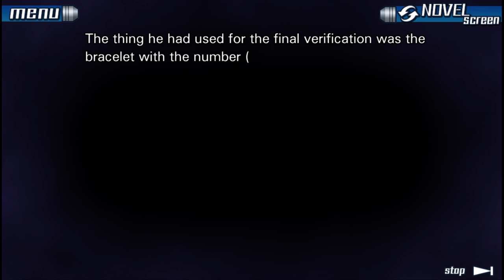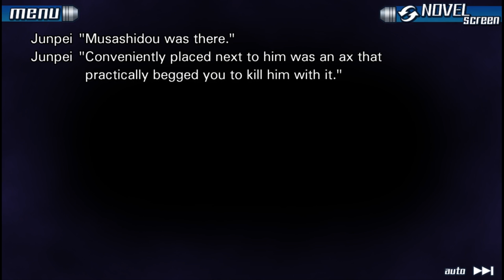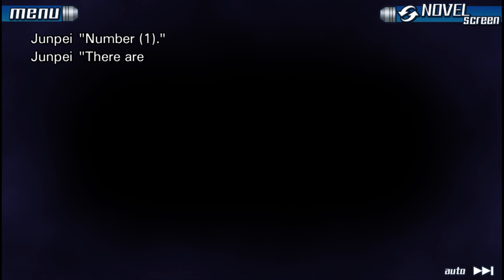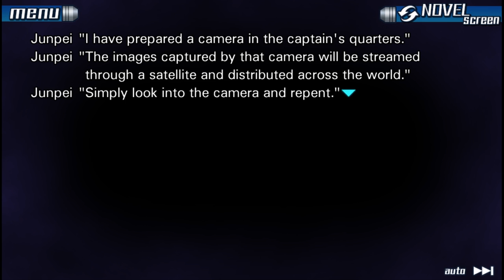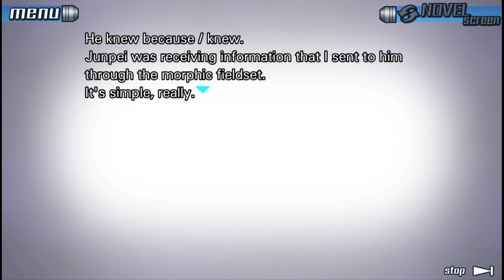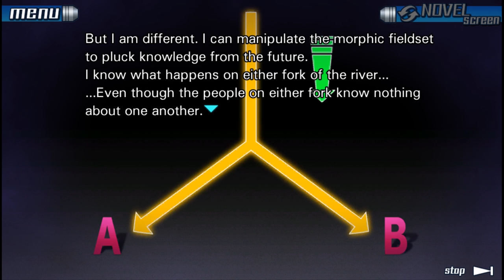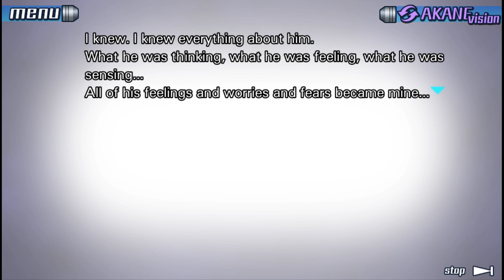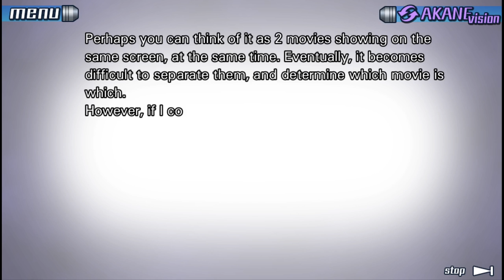Let's Play 999: 9 Hours, 9 Persons, 9 Doors [PC Remaster] Blind Part 26 - Zero Escape: Nonary Games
Let's Play Zero Escape: The Nonary Games on the PC (w/ Japanese voice acting)! In Part 26 of this blind gameplay/let's play of Nine Hours, Nine Persons, Nine Doors (999) Remastered, Junpei and the gang are back at the incinerator...
Zero Escape: The Nonary Games - 999 Remastered (Nine Hours, Nine Persons, Nine Doors) Let's Play Playlist | If you enjoyed the video, consider leaving a like and/or comment as support!

This video is of 999: Nine Hours, Nine Persons, Nine Doors, the first in the Zero Escape trilogy, consisting of 999, Virtue's Last Reward, and Zero Time Dilemma. This is the Remastered PC version with official Japanese voice acting included.

▬▬▬▬ VIDEO INFO ▬▬▬▬
• Game: Zero Escapes: The Nonary Games -  999: Nine Hours, Nine Persons, Nine Doors PC Let's Play Gameplay

▬▬▬▬ GAME INFO ▬▬▬▬

** This is a let's play of The Nonary Games: 999 Remastered in full on the PC in 1080p 60fps.**

Zero Escape: The Nonary Games - 9 Hours 9 Persons 9 Doors Launch & Release trailers:
ZERO ESCAPE ９時間９人９の扉 善人シボウデス ダブルパック　紹介トレーラー

Zero Escape: The Nonary Games has a score of 87/100 on OpenCritic

This let’s play gameplay footage of 999 Remastered (Zero Escape: The Nonary Games) is on the PC at 1080p.